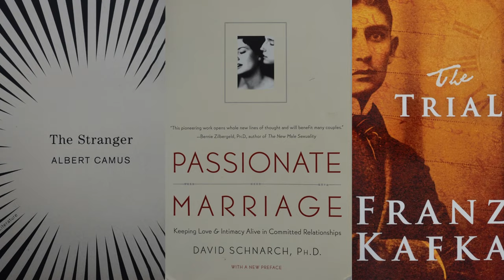The Sound and the Fury - William Faulkner - 52 Books in 52 Weeks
Hey Guys I'm Captain Mike and I'm reading and reviewing 52 Books in 52 Weeks in 2023 including the 50 Greatest Books of All-Time. Classic Literature

In this video I review The Sound and the Fury by William Faulkner

00:00 - 00:50 Welcome
00:50 - 01:10 William Faulkner
01:10 - 01:35 Specs/Stats
01:35 - 02:35 Style
02:35 - 04:10 Characters
04:10 - 09:50 Plot
09:50 - 13:45 Thoughts
13:45 - 15:10 Star Rating
15:10 Outro

Click on the Link to be taken to my Review